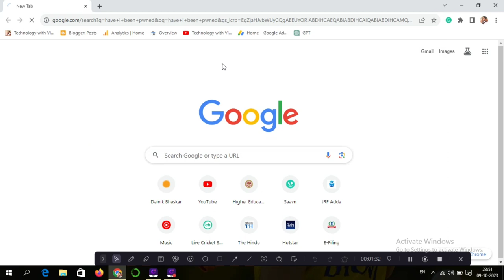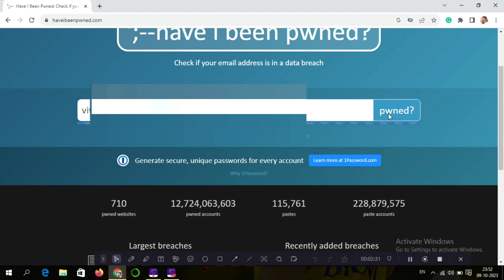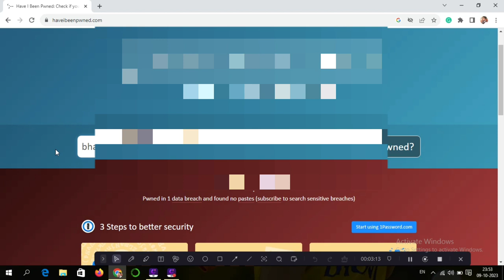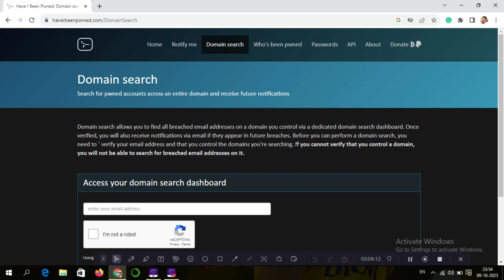Email id hack hua hai kese pata kare | Have your mail id breached | Gmai id hack hue h ya nahi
Title Tag:
Gmail id hack hue h ya nahi,
gmail id hack h kese pata kare,
gmail id,
Vivek Bhardwaj,